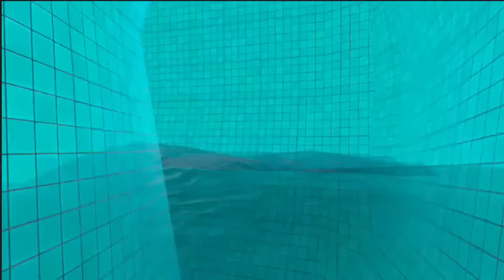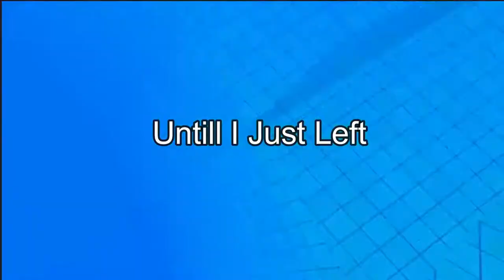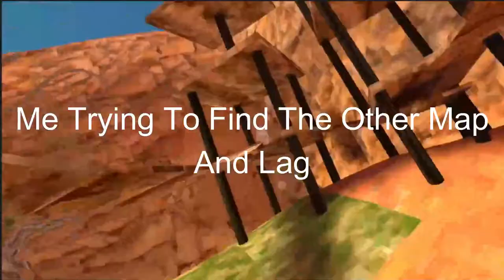This Is Not Gorilla Tag (Gibbon Tag)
Now